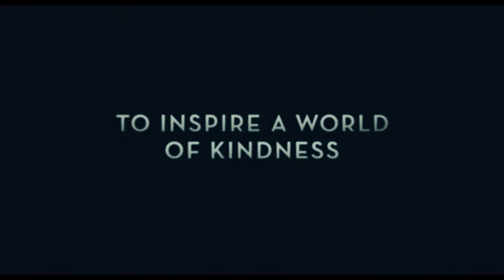A Beautiful Day In The Neighbourhood - Official Trailer - At Cinemas December 6th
It only takes one person to inspire a world of kindness. Based on the true story, ABeautifulDayMovie At Cinemas December 6.

Tom Hanks portrays Mister Rogers in A Beautiful Day in the Neighbourhood, a timely story of kindness triumphing over cynicism, based on the true story of a real-life friendship between Fred Rogers and journalist Tom Junod. After a jaded magazine writer (Emmy winner Matthew Rhys) is assigned a profile of Fred Rogers, he overcomes his scepticism, learning about empathy, kindness, and decency from America’s most beloved neighbour.